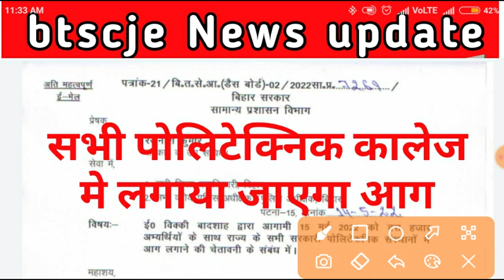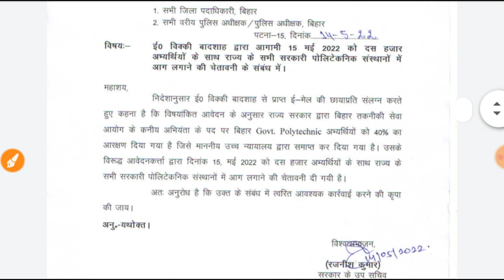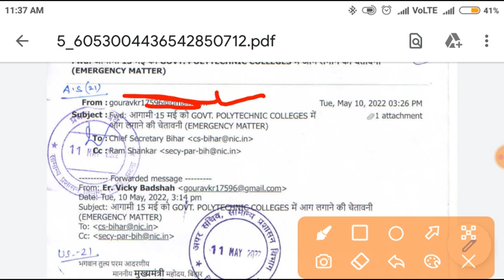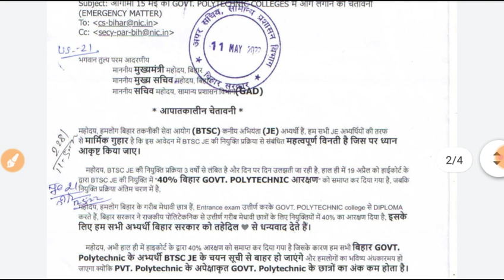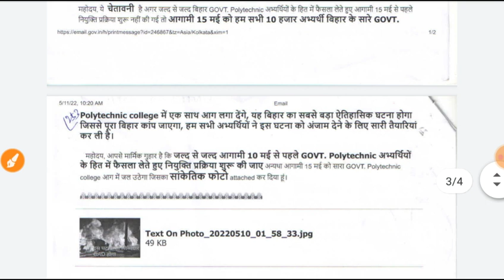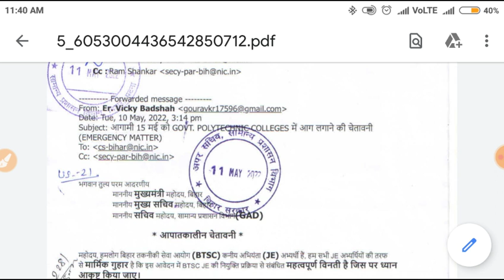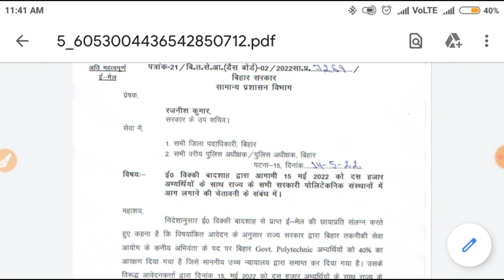बिहार के सभी पालिटेक्निक कालेज मे लगा दिया जाएगा आग/40%आरक्षन के btsc je रिजल्ट publish करने की मांग